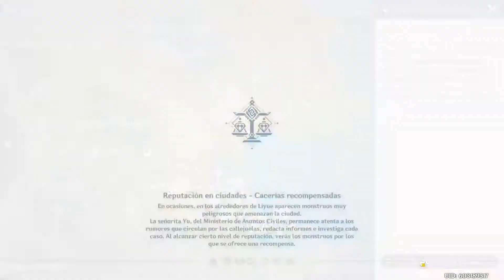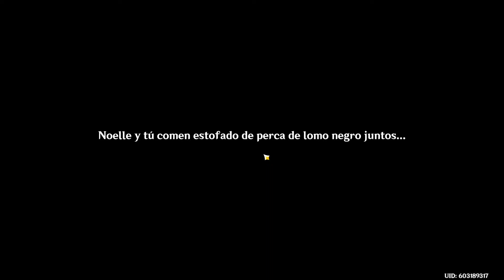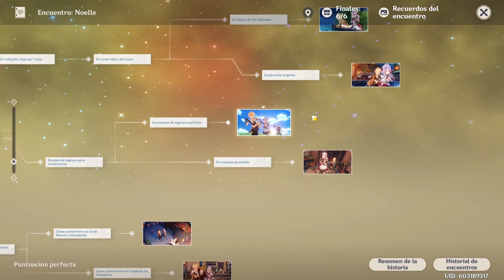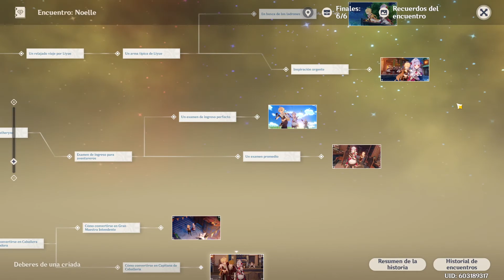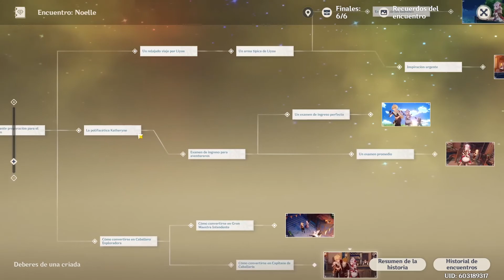ENCUENTROS: NOELLE II - GENSHIN IMPACT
❤ Genshin Impact ❤

-Mapa del juego con localizaciones importantes como Altares, los Anemoculus, etc.

-Aquí pueden encontrar informaciones de los personajes, cual es el mejor, cuales son los mas usados y sus artefactos o armas, cualquier cosa!

✩ Mi Setup ✩

-Micrófono: HyperX QuadCast

-Mouse pad: VicTsing Mouse Pad

-Ratón/Mouse: VersionTECH. Wired Gaming Mouse